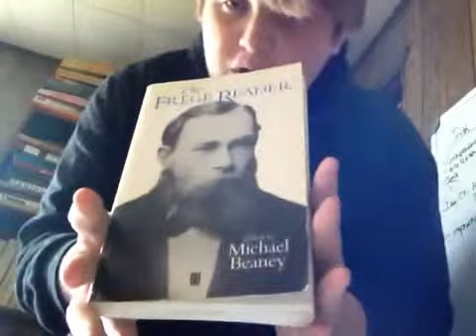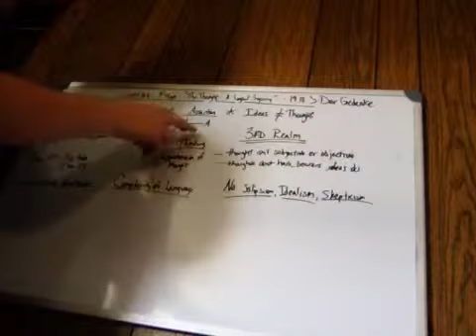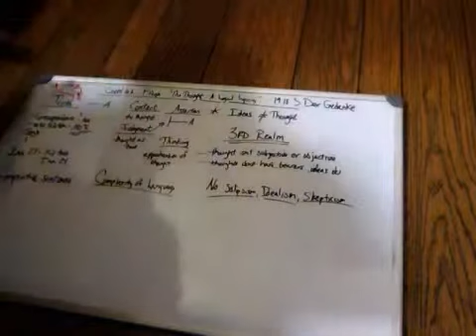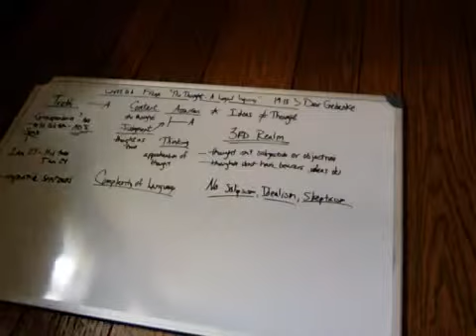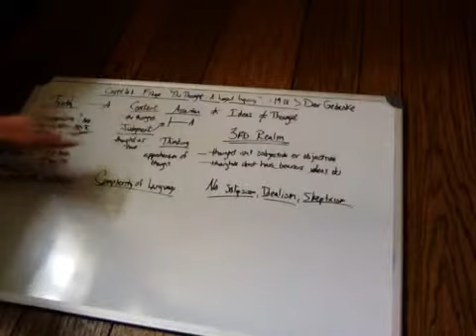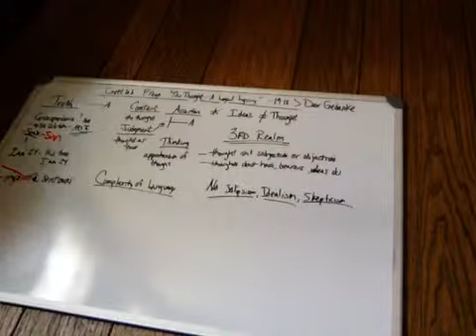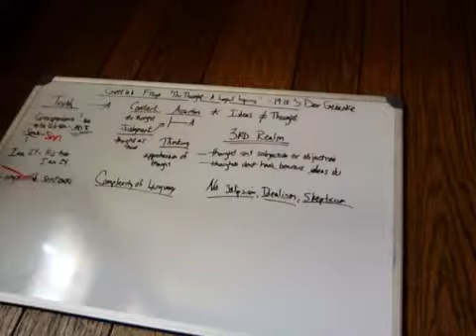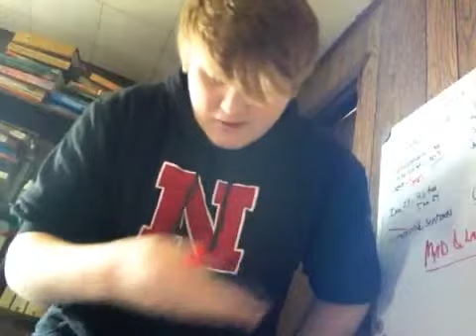Frege-The Thought: A Logical Inquiry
discussion about the article by Frege